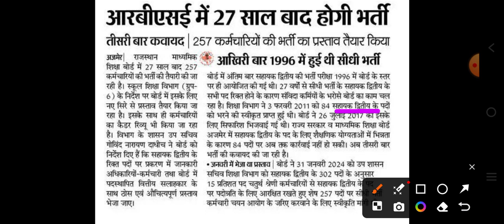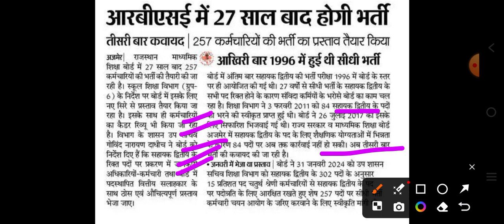Rajasthan RBSE New Vacancy 2024